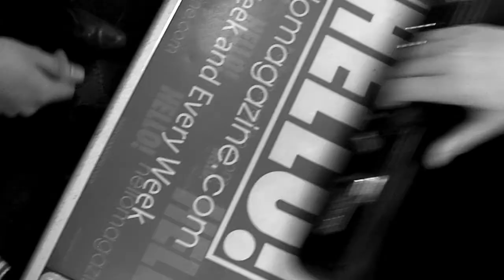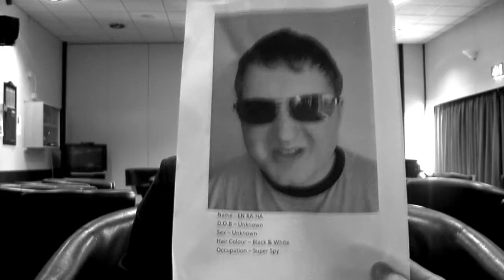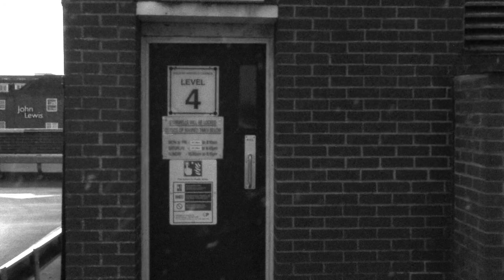Buddy Noir - The Search for En Ra-Ha (10 Minute Version)